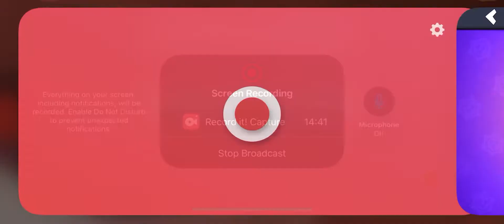Brawl stars brawlers to 400 trophies pt1